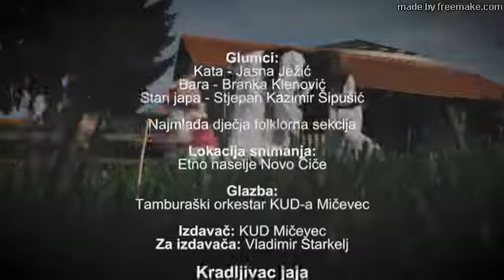Kradljivac jaja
Opis